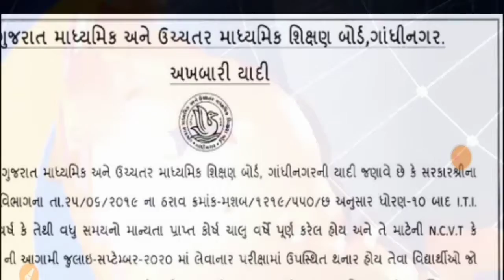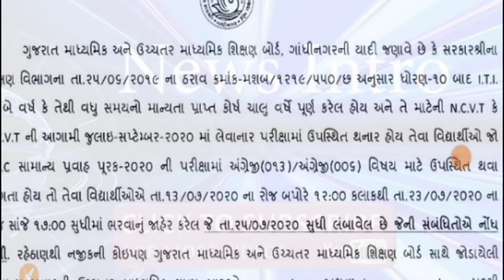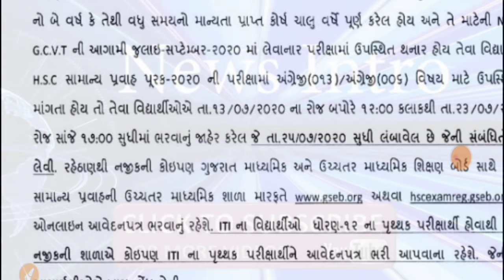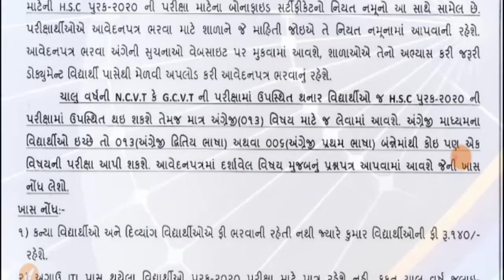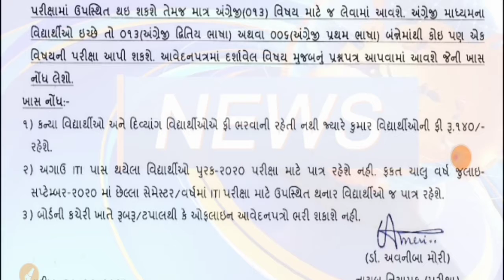|| ITI આઈટીઆઈ પાસ પછી 12 પાસનું રિઝલ્ટ મેળવવા માટેનું ફોર્મ ભરાવવાની તારીખમાં વધારો થયો 2020 ||